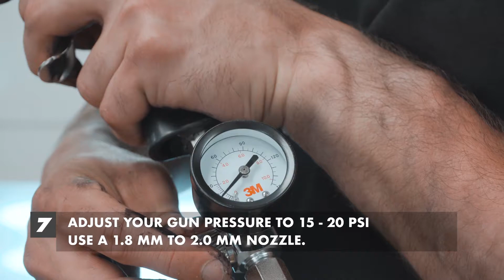Superwrap RTS | How To Spray Trims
The Superwrap Ready-To-Spray (RTS) Series is the world’s first sprayable vinyl wrap for single panel, wheels and accessories. It allows advanced Do-It-Yourself’ers and Professionals with painting experience to effectively spray high quality vinyl wrap.

Superwrap RTS products are ready-to-spray one component coatings specifically formulated for plug-n-play use with conventional HVLP automotive spray guns. Its unique sprayable vinyl and top coat technology enables increased application efficiencies.

Superwrap RTS features an extended color range with new Solid, Metallic and Liquid Metallic colors along with our signature High Gloss and Frozen Matte finishes.